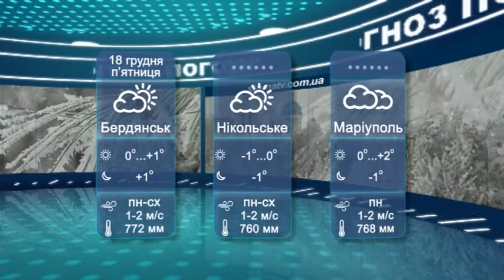Прогноз погоды в Мариуполе и регионе на 18 декабря